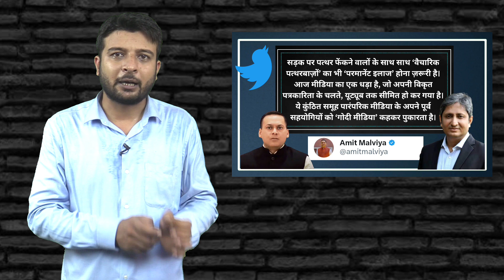दंगाई पत्रकार के समर्थन में उतरी भाजपा ! Aman Chopra के लिए Ravish Kumar को Amit Malviya की चेतावनी!